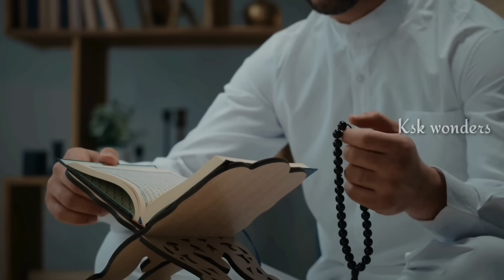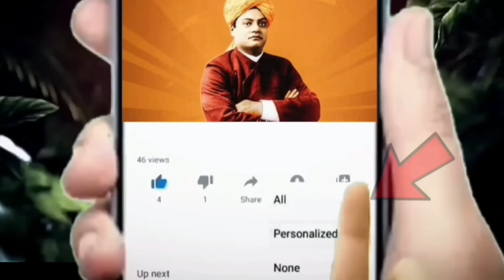రామ మందిరం నిర్మాణంలో నాసా శాస్త్రవేత్తలు కనుగొన్న విషయాలు చూసి భారత ప్రభుత్వం సైతం షాక్ అయ్యింది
రామ మందిరం నిర్మాణంలో నాసా శాస్త్రవేత్తలు కనుగొన్న విషయాలు చూసి భారత ప్రభుత్వం సైతం షాక్ అయ్యింది||ksk wonders
Interesting Facts,interesting facts,funny